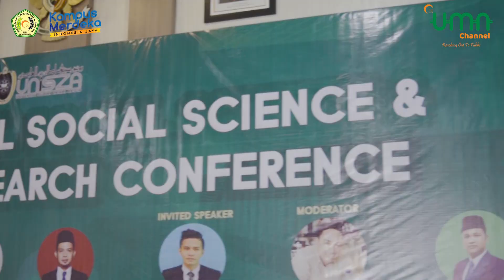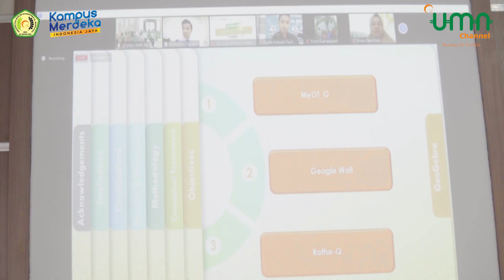Highlight International Social Science & Tourism Research Conference